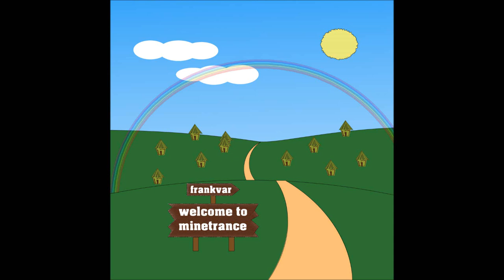Frankvar - The ghost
Buy on the best music store